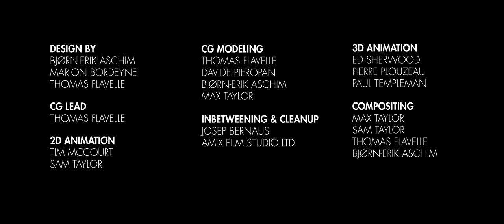Ciclope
A flying delivery drone is carrying a package across a vast ravaged landscape. Made as the opening film to the 2016 Ciclope Festival Awards. The film was premiered in Kino International in Berlin with a Live choir on stage.

Written and Directed by Bjørn-Erik Aschim

Co Directed by Max Taylor

Executive Producer Alex Webster

Produced by Dom Thomson-Talbot, Alex Webster, Orlaith Turner

Music and Sound Design by Liam Paton, Jade Pybus, Resonate Music

Designed by Bjørn-Erik Aschim, Marion Bordeyne, Thomas Flavelle
CG Lead Thomas Flavelle

CG Modeling Davide Pieropan, Bjørn-Erik Aschim, Max Taylor, Thomas Flavelle

2D Animation, Tim McCourt, Sam Taylor

Inbetweening & Cleanup Josep Bernaus, Amix FIlm Studio Ltd
3D Animation Ed Sherwood, Pierre Plouzeau, Paul Templeman
Compositing Sam Taylor, Max Taylor, Thomas Flavelle, Bjørn-Erik Aschim

Additional Music by Liam Byrne,Mara Carlyle, Cianán Curran

Additional Creative by, Paul Burker, Lydia Raghaven

Special Thanks Ciclope Festival, Francisco Condorelli, Lewis Crossfield, Nanou Blair Gould, Jenny Wells